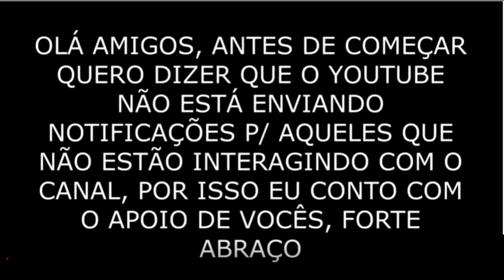F40 Spider - Hot Whees 1/64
✅ Comente
 ✅ Compartilhe